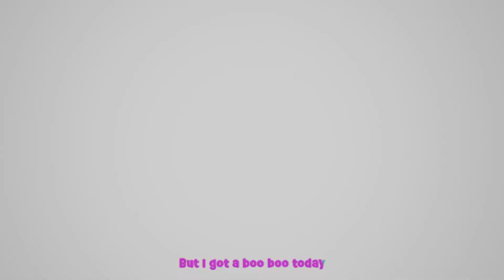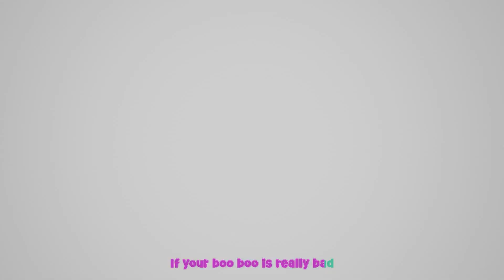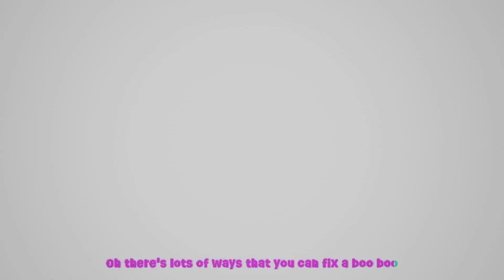🌳🚽👶 Let's Potty with the TreeSchoolers! Teach Your Baby How to Use the Potty 🧒💩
🎉 Get ready for a potty training adventure with the TreeSchoolers and their friends! 🌟 In this educational and entertaining video, you'll learn how to teach your baby how to use the potty, with the help of some adorable characters. 🚽💕 Accidents can happen, but it's important to learn how to use the potty to keep them from happening too often. Everyone goes potty! 💩👶 So come join the fun with the TreeSchoolers, and get ready to say goodbye to those diapers! 🌳👋

Teach your baby how to use the potty with the TreeSchoolers and their friends. Accidents happen sometimes but it is important to learn how to use the potty to keep them from happening. Everyone goes potty!

Sesame Street: Potty Time
Check out other videos like,

Humpty Dumpty Nursery Rhyme - Learn From Your Mistakes!